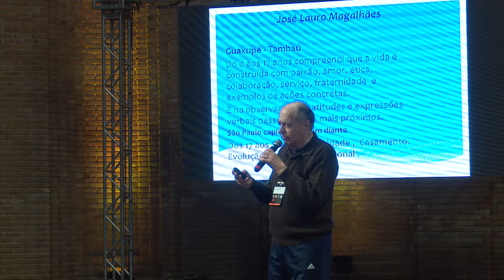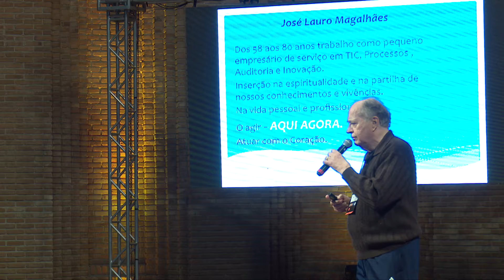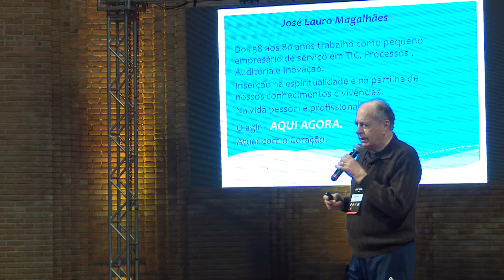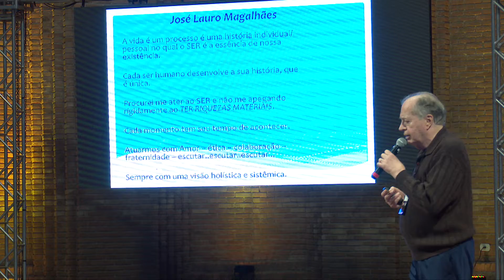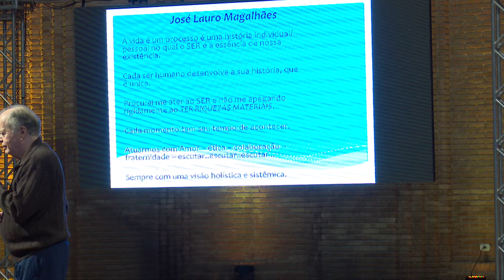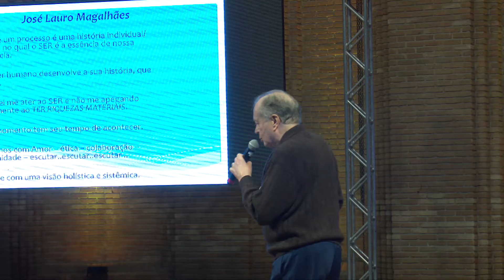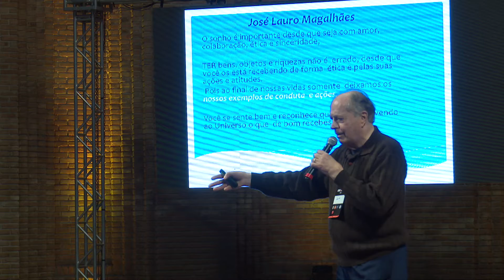18 lições que eu aprendi em 80 anos de vida por Jose Lauro Magalhaes